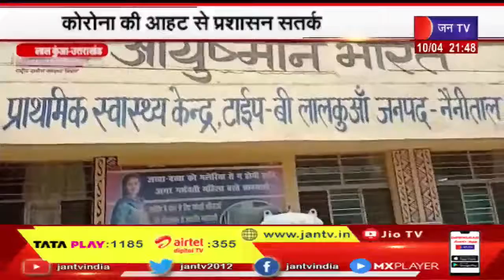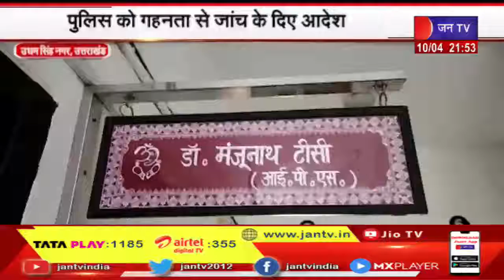Uttarakhand | Uttarakhand News Bulletin 09:30 PM Dated 10 April 2023 | JAN TV